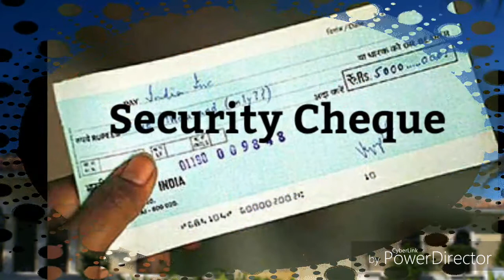होम लोन बंद करते वक्त न भूलें ये बातें। Important Things When To Close Your Home Loan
Important things to complete when you Close your Home Loan, Take back your original Documents from Lender, Take NOC, Remove Lien from Registrar Office, if any , pre-pay the full outstanding balance,